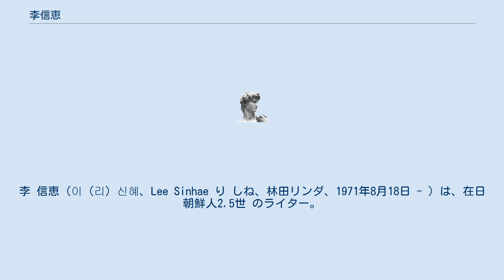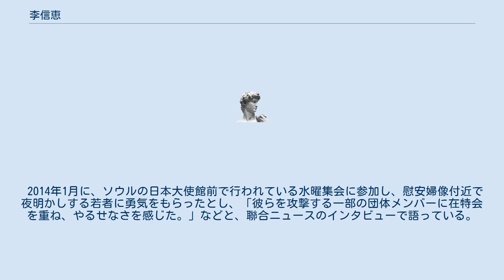李信恵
李 信恵（이（리）신혜、Lee Sinhae り しね、林田リンダ、1971年8月18日 - ）は、在日朝鮮人2.5世 のライター。
アメブロのニックネーム欄では「李信恵　/ 이（리）신혜 / 林田リンダ」と表記している」。
東大阪市出身。
 大阪芸術大学卒。
大学在学中より女性誌や地域情報誌でライターとして活動する。
卒業後は、フリーライターとして、インターネットのニュースサイト（アジアプレス、サーチナ、ガジェット通信）や、日刊ゲンダイに執筆している。
日本国内においての差別問題、慰安婦問題、教育問題などに関する分野の執筆を主に行う。
夕刊紙でSMクラブの連載をもっていたことがあり、「女王様」といつもネタにしていた。
2014年12月にはやよりジャーナリスト賞を受賞。
 セックスグッズショップのサイト「ラブピースクラブ」上で、のりこえねっとから5万円の支給を受け、沖縄の高江ヘリパッドへ取材に行った。
李はのりこえねっとの市民特派員募集に合格しており、ニュース女子は「外国人である辛淑玉がお金を集めて、日当を払って運動員を沖縄に送り込んでいる」と報道したとして、「嘘ばっかり」「私はまた2月上旬にも沖縄に再度行く予定なので、交通費だけですでに5万円以上。日当どころではなく大赤字だ。」と述べている。
 2014年1月に、ソウルの日本大使館前で行われている水曜集会に参加し、慰安婦像付近で夜明かしする若者に勇気をもらったとし、「彼らを攻撃する一部の団体メンバーに在特会を重ね、やるせなさを感じた。」などと、聯合ニュースのインタビューで語っている。